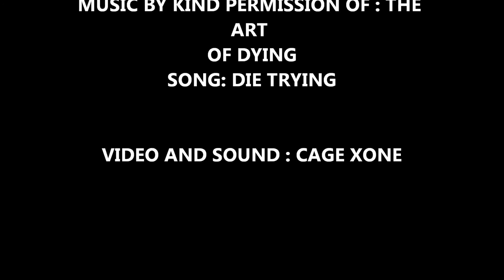04 LEG DAY (SHORT CLIP)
QUICK LEG DAY WORKOUT FOLLOWING RICH PIANA'S BIGGER BY THE DAY 3 MONTH PROGRAM.